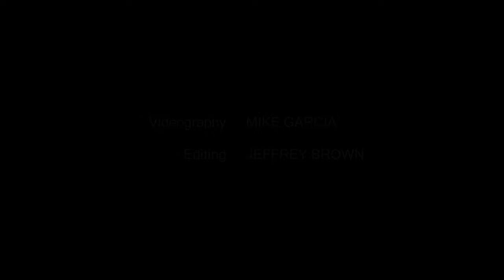Warbirds Over Pearl Harbor (4k)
On September 2nd 2020 the Pearl Harbor Aviation Museum orchestrated the 75th anniversary commemoration of the end to WW2. On September 2nd 1945 The formal ceremony for the signing of the "instrument of surrender" was held on the USS Missouri in Tokyo bay.
Join the P51-D "Lady Alice" as she takes to the sky over Pearl Harbor with other warbirds to create the unforgettable moment, honoring those who have served this country, as she flies over Ford Island and the USS Missouri.

Thank you to the Pearl Harbor Aviation Museum, United States Navy, Airforce, Army and all the pilots who came together to make this happen.